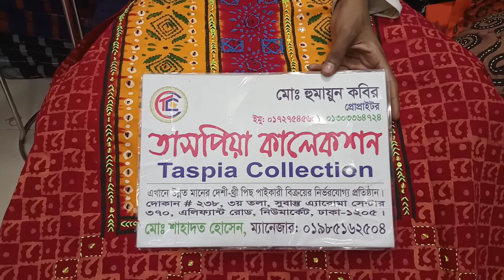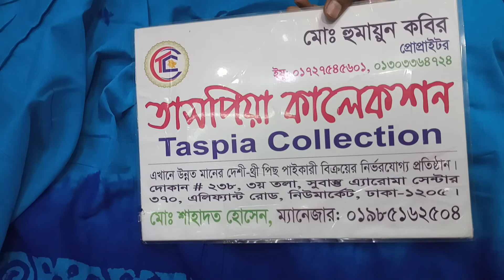সম্পুন্ন_নতুন_ডিজাইনের_সুইসুতা_কাজের_বাটিক_থ্রি_পিছ কালেকশন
বাটিক থ্রি পিছ জয়পুরি মারিয়া বাটিক মোম বাটিক থ্রি পিছ কালেকশন। প্রাইট বাটিক থ্রি পিছ চুনদি বাটিক আড়ং বাটিক taspia collection new batik. Exclusive. Collection new collection